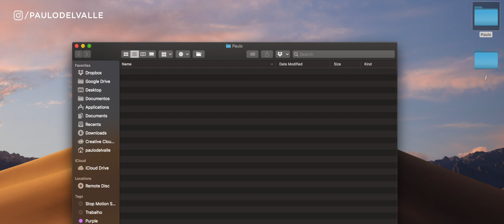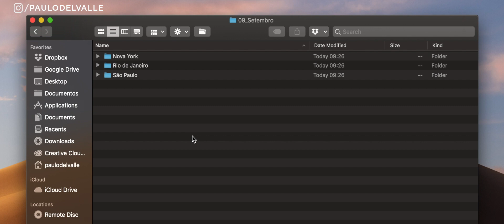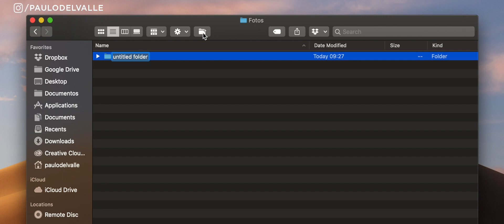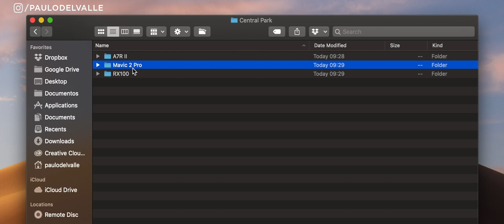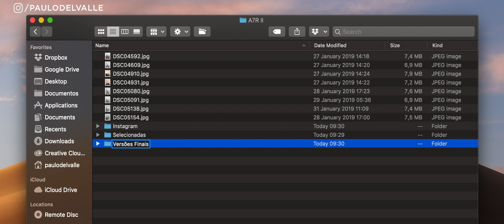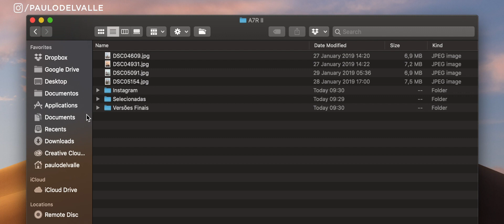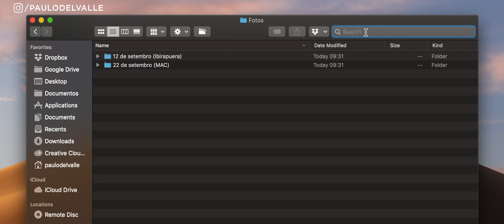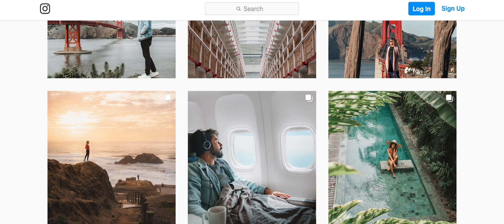COMO ORGANIZAR SUAS FOTOS E VÍDEOS NO COMPUTADOR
Seu computador sempre foi uma bagunça? Nunca foi fácil encontrar aquelas fotos tiradas 2 anos atrás? Bem, seus problemas acabaram! Nesse vídeo vou te mostrar meu método de organização de fotos e pastas, que com certeza vai te ajudar muito!

Equipamento usado para gravar este vídeo:

Câmera Sony A7R II
Lente Sony 24-70mm f/2.8 GM
Microfone Sennheiser MKH416-P48U3
Gravador Zoom H6
Tripé Manfrotto 190go